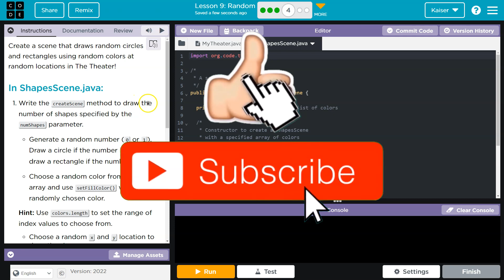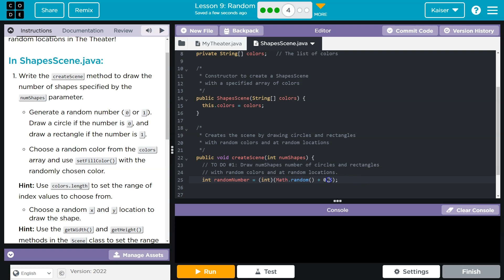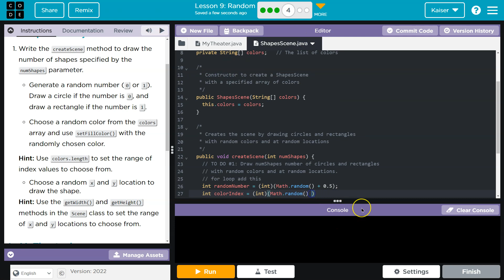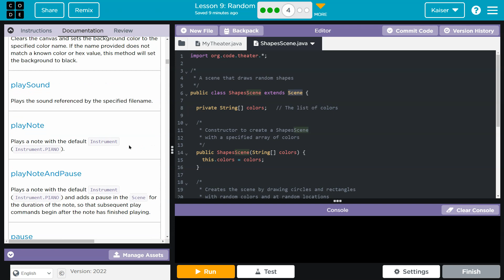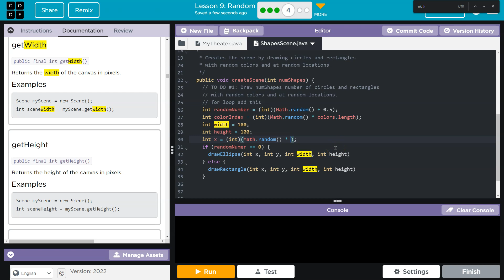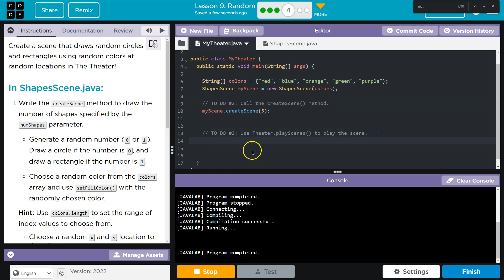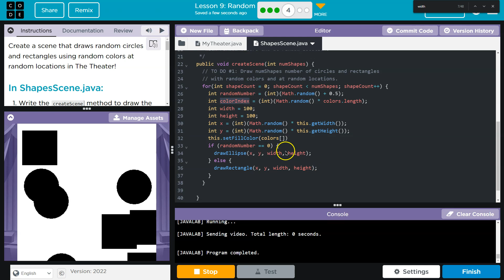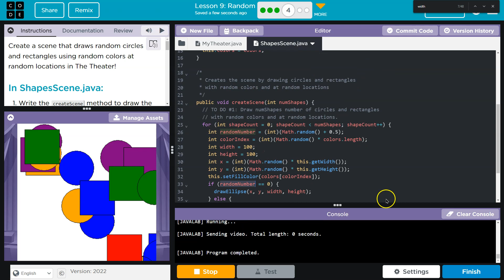Code.org Lesson 9.4 Random | Tutorial with Answers | Unit 4 Computer Science A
Conditions and Logic, unit 4, is part of Code.org's Computer Science A (CSA) course. The course is often used in AP Computer Science classrooms. Students utilize Java (programming language) to accomplish tasks by designing, writing, and testing their computer programs. In this video, I walk through the step-by-step how to get the right answer for this puzzle.